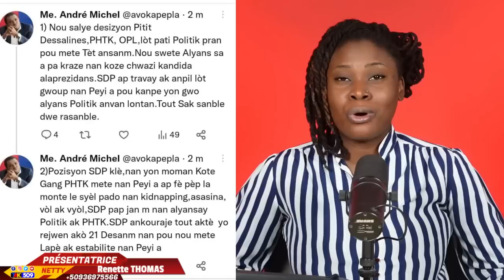Frantz Elbe frape Operasyon sou operasyon,Moïse J.C Atake pwogram imanitè Biden nan/ Renette